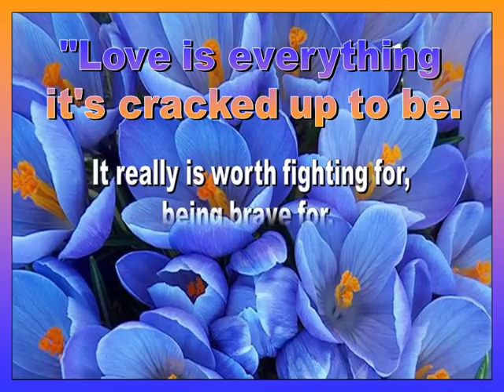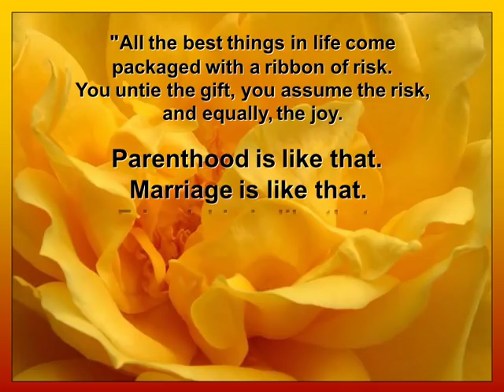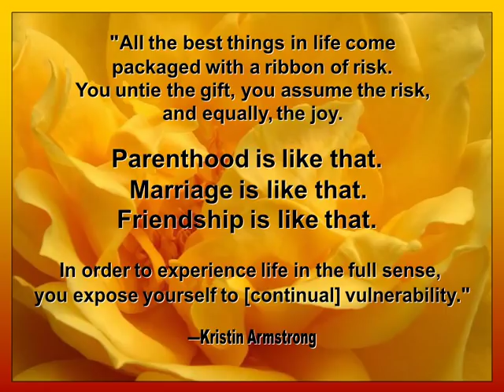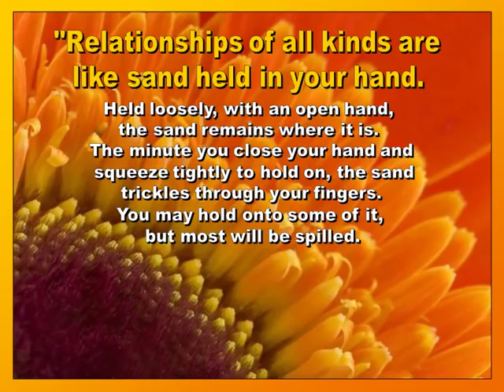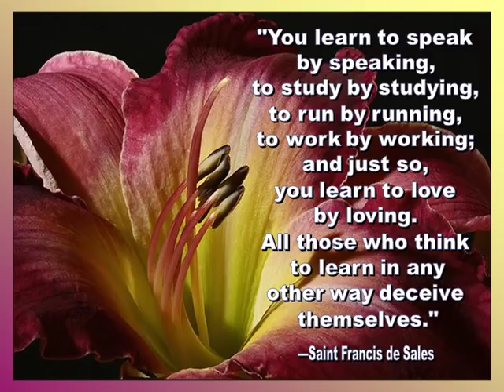Love is Like That - Tommy's Window Inspirational Slideshow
"Love is an act of endless forgiveness, a tender look which becomes a habit." —Peter Ustinov